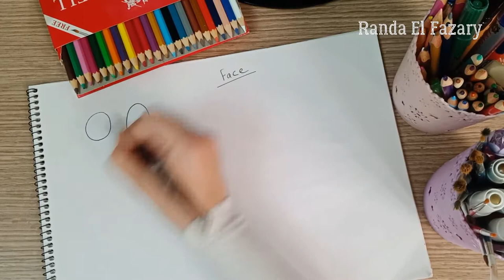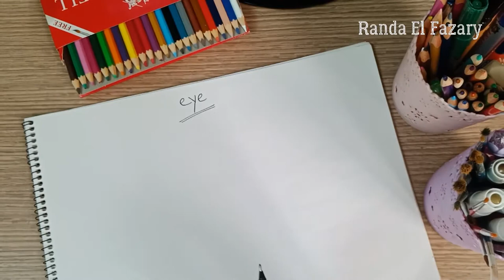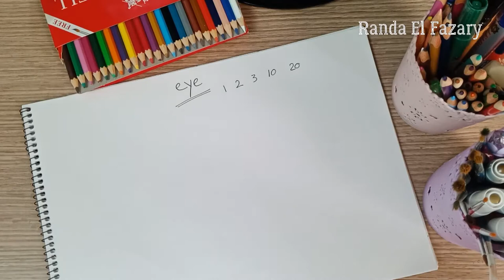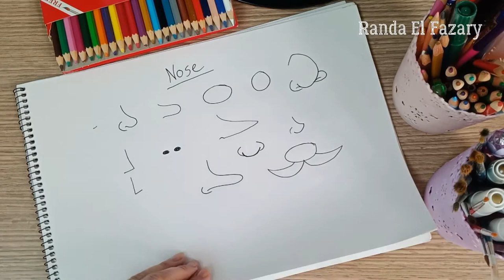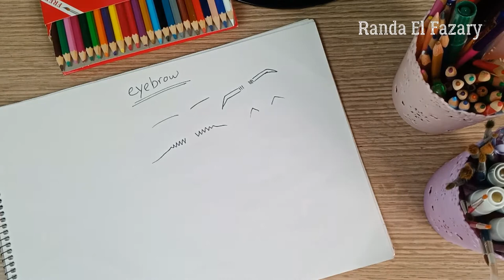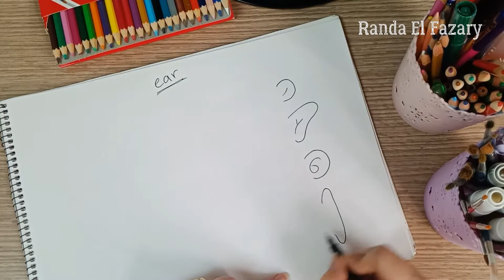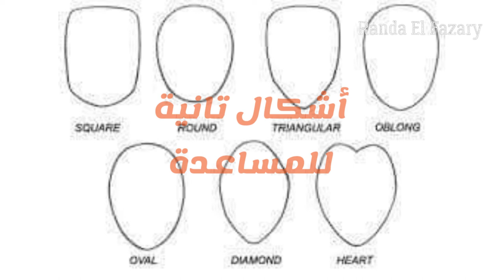ازاي تبتكر شخصية كارتون 😮 How to create a cartoon characters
طريقة سهلة وممتعة ورائعة لإبتكار شخصيةكارتون من خيالك 😍😍
لو عجبكم الفيديو
ماتنسوش تعملوا